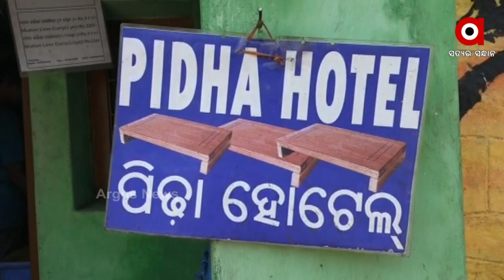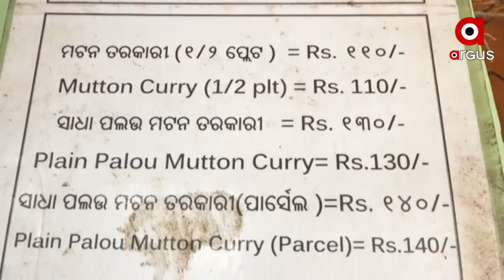୬୫ ବର୍ଷର ପିଢ଼ା ହୋଟେଲ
୬୫ ବର୍ଷର ପିଢ଼ା ହୋଟେଲ
ରେଶମୀ ସହର ବ୍ରହ୍ମପୁର । ଏହାର ସି ଟି ହାଇସ୍କୁଲ  ରୋଡ଼ରେ ରହିଛି ୬୫ ବର୍ଷର ପୁରୁଣା ଏକ ହୋଟେଲ । ଏହି ହୋଟେଲର ନାଁ ହେଉଛି ପିଢ଼ା ହୋଟେଲ । ସହର ବଦଳିଛି ,ବଦଳିଛି ସଡ଼କ ,କୋଠା ଆଉ ପରିପାଟୀ । କିନ୍ତୁ ଗ୍ରାହାକଙ୍କୁ ଅତୀତର ସେଇ ଅବିକଳ ସ୍ୱାଦ ଓ ଆତିଥେୟତା ଦେଉଥିବା ପିଢା ହୋଟେଲ କିଛି ବି ବଦଳିନାହିଁ ।